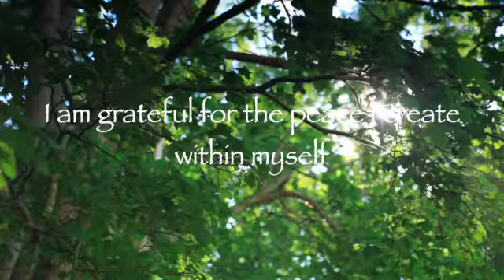Day 26: 30 Days of Gratitude and Healing✨Finding Peace in the Present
Welcome to Day 26 of our 30 Days of Gratitude and Healing series! Today’s focus is on cultivating inner peace by embracing the present moment.

Intention: “I find peace in the present.”
Gratitude: "I am grateful for the peace I create within myself."

In this session, we will breathe deeply and visualize a peaceful, calming light filling your body and mind, restoring balance and tranquility. As we settle into the present, I’ll also guide you through a cord-cutting and energy healing process, helping you release any stress, worry, or tension that keeps you from fully embracing peace in the now.

Join me in this soothing practice, and let’s clear away any energetic clutter as we create a space of stillness and calm within.

Here’s how you can dive deeper into the beautiful world of healing and light:

Learn About Breathwork: Transform your life with the power of breath!

Safety First: Please avoid driving or operating heavy machinery while receiving energy healing. Everyone experiences healing differently, and it’s important to be in a safe, comfortable space.

Important Note: Energy healing complements but does not replace medical care. It’s not intended to diagnose, treat, or cure any medical condition.

Discover More: For answers to common questions, check out this helpful video: Watch Here:    • Common Questions Answered!

I am so grateful to have you in this beautiful community. Let’s continue to grow, heal, and shine together!
Susan ✨